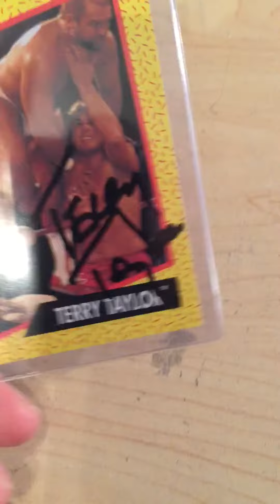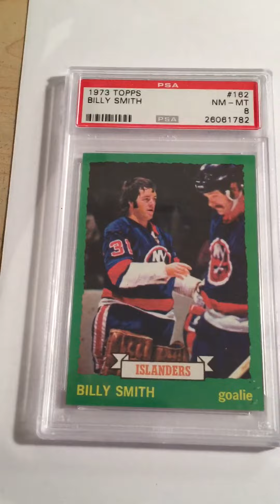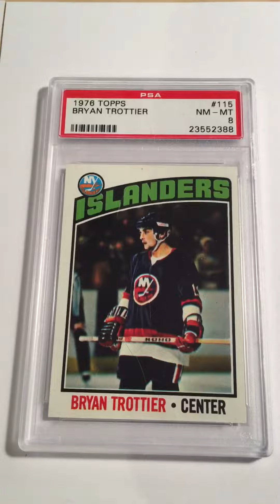VINTAGE PSA HOCKEY PC PICKUPS & ELBO HOOKUP.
Thanks for the Terry Taylor auto Gary! Pumped to have the red rooster in the pc. Loving my new psa vintage hockey collection.